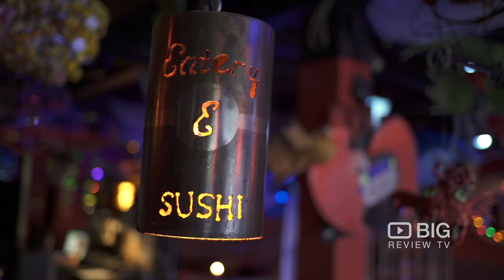The Eatery Restaurant Vancouver for Japanese Food and Sushi Bar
The Eatery
3431 W Broadway Kitsilano Vancouver BC Canada V6R 2B4

Have a taste of a delicious feast of Japanese Food in The Eatery. Enjoy their delicious Sushis. Serving lunch, dinner and takeaway.